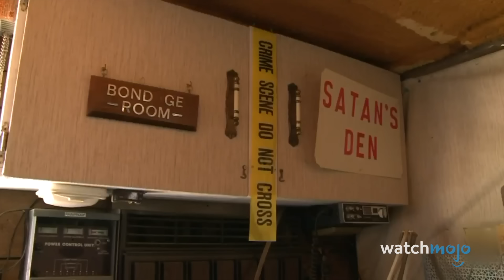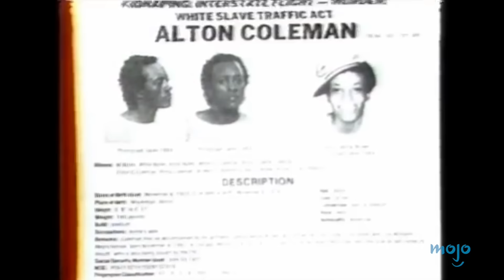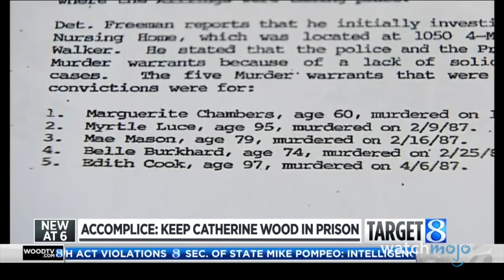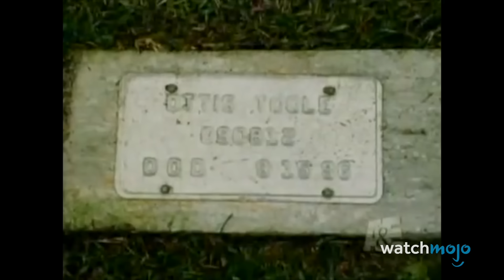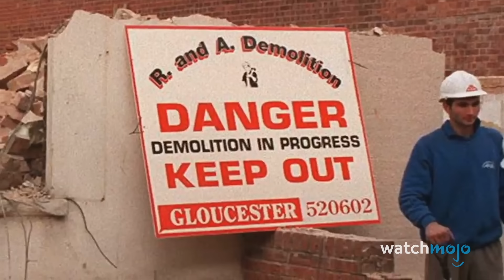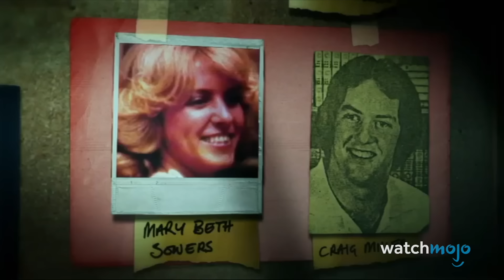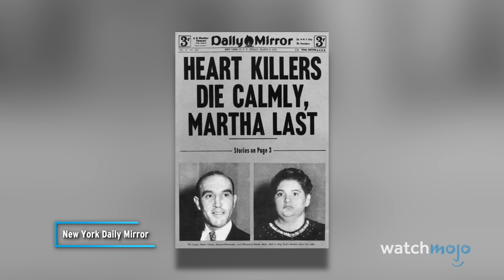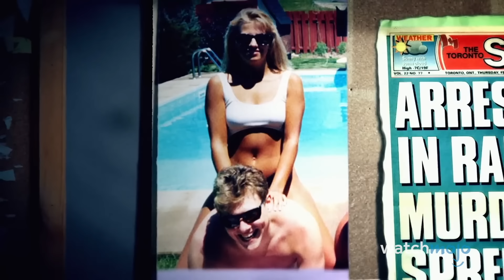20 Most EVIL Couples in History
These couples are straight up evil. For this list, we’ll be looking at notorious couples throughout history that participated in violence and spread fear. Our countdown includes David & Catherine Birnie, Gwendolyn Graham & Cathy Wood, Henry Lee Lucas & Ottis Toole, Ian Brady & Myra Hindley, and more! Which of these stories do you find the most disturbing?